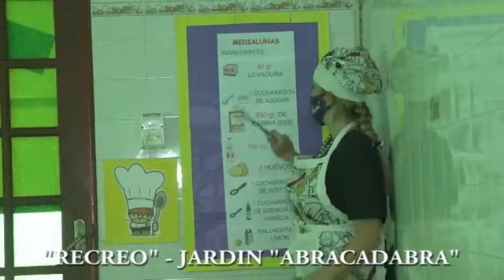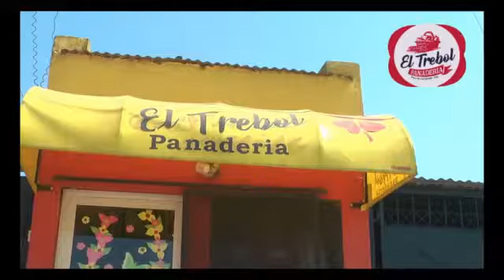Micro Recreo Espacio Recreativo Abracadabra